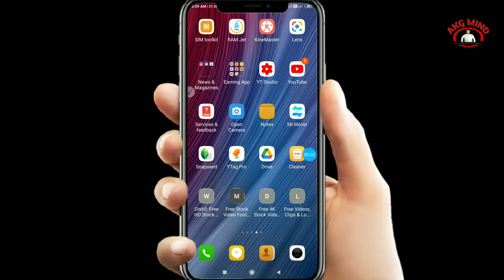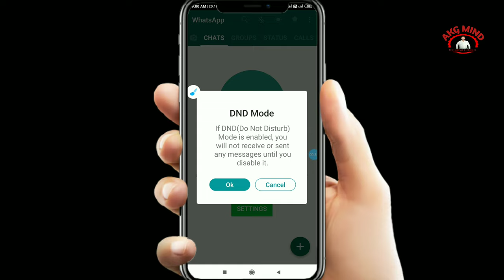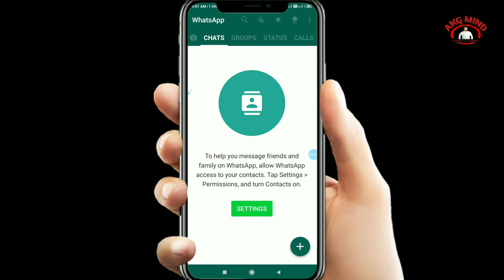WhatsApp Par DND Kaise Lagaye | How To Enable DND Mode On WhatsApp |WhatsApp Flight Mode Enable Kare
नमस्कार दोस्तों...

महत्वपूर्ण सूचना   -:नये youtube Creators अपने सुविधाओं के अनुसार यहाँ से youtube वीडियो बनाने में काम आने वाली चीजों को सस्ते दामों में खरीद सकते हैं -:

Softbox light

Ring Light

Boya ByM1 Mic

Boya ByM1 Pro Mic

Chippest Mic

Chippest Tripod

My Light

My Stand

Canon 200D Camera

Canon 90D Camera

50MM Lens

My Mobile 1

My Mobile 2

My Earphone

Hp Laptop

Vloging Tripod

Headphone With Mic

Chippest Earpods

My Gimbal Tripod

Umbrella Lighting

Best Gaming Mic

Best Singers Mic

Best 100 w Led Light

akgmindhelp@paytm